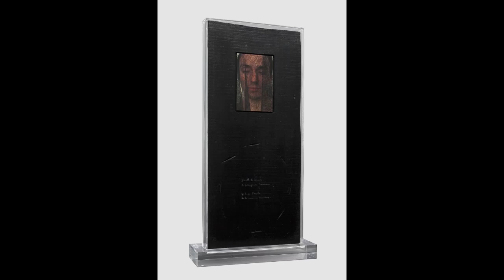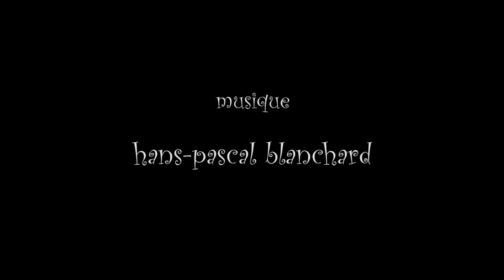Francis Coffinet, Voix Vives / Sète (21-29 juillet 2023)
"Francis Coffinet (France)"

Voix Vives (de Méditerranée en Méditerranée) 21-29 Juillet 2023

Francis Coffinet, né le 15 février 1956 à Bar-sur-Seine, est un poète, plasticien et acteur français.

Acteur, Francis Coffinet, a suivi l’enseignement de Vera Gregh1. Il dirige une collection poésie, "Les cahiers bleus" chez Unicité.

Publications

Le corps s’occulte, Brandes, 1982.
Instants, Brandes, 1984.
D’air et de boue, Les Cahiers bleus, 1985.
La terre et la tempe, bilingue franco-bulgare, traduction par Nicolaï Kantchev, Les Cahiers bleus, 1992.
L’argile des voyous, Le Mont Analogue, 1993.
Une aiguille dans le cœur, Le Givre de l’éclair, 1996.
Contre le front du temps, Le Mont Analogue, 1997.
Marche sur le continent en veille, bilingue franco-roumain, traduction par Horia Badescu, Les Cahiers bleus, 1998.
Je t’ai construit dans la promesse, bilingue franco-anglais, traduction par Patricia Nolan, Anagrammes, 1998.
Les Armes du silence, Éditions L. Mauguin, 1999.
Épreuves chamaniques, Alidades, 2006.
Les Fleuves du sixième sens, Dumerchez, 2006.
Je suis allé au soufre natif, Zurfluh/Cahiers Bleus, 2009.
Les Ambassades du vide, L'Oreille du Loup, 2010.
Je t'ai construit dans la promesse, réédition, Les Ambassades du vide, 2011.
La nuit triangulaire, Alidades, 2014.
Voyageurs des sept songes, Alidades, 2014.
Je suis de la maison du songe, préface d'Alain Borer, éditions Unicité, 2020.

Livres d'artiste

Une fleur sous l’acide, peintures de Jean-Pierre Thomas, 2000.
En une seule nuit, La tiédeur des formes, La mystique du rossignol, Brocéliande, Quatre livrets numérotés manuscrits et peints par J.P. Thomas. Collection « Papillons », 2004.
Ligne de vie en rhizome, avec quatre gravures de Thérèse Boucraut, 2005.
Une grande résolution vibrée, La table des simples, Un champ de sel où tu te roules, avec J.P. Thomas. Collection "Les éventails Mallarmé", 2006.
J’incise le défi, lithographies de Jérémy Chabaud. Editions du Mauvais Pas, 2008.
Aux effluves comme aux estuaires, peintures d'Ewa Wellesz-Carré, Transignum, 2010.
J'ouvre les solitaires dans leur longueur, peintures originales de Gérard Serée. Atelier Gestes et Traces, 2011.
Je lis ton histoire à travers la finesse de tes paupières/Leggo la tua storia attraverso la sottigliezza delle tue palpebre, avec Giusto Pilan, éditions Le Cinigie, Vicenza, 2012.
Un requiem dans le viseur, avec Wanda Mihuléac, Transignum, 2012
Perfusion d'obscur, avec des photographies de Mireille Pélindé Rian, 2014
De quelques pratiques magiques sur les corps, éditions Entre Terre et Ciel, 2016
La fleur me ralentit, avec des encres de Danielle Loisel, éditions Signum, 2018

Traductions

Adaptation de Printemps et ashura de Kenji Miyazawa. Traduction du japonais par Françoise Lecœur, Fata Morgana, 1998.//